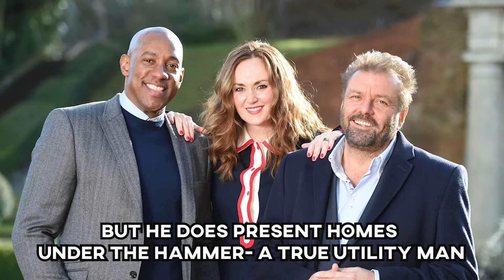What is a UTILITY PLAY in football ft. James Milner, Reece James and MORE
What is Utility Player in football ft. James Milner, Reece James and MORE.

What are utility players, what are their roles at football clubs and why are they so important to a football club. Find out in the video.

(How can Liverpool bounce back?)
(Frank Lampard shouldn't have been sacked | Fan Reaction)